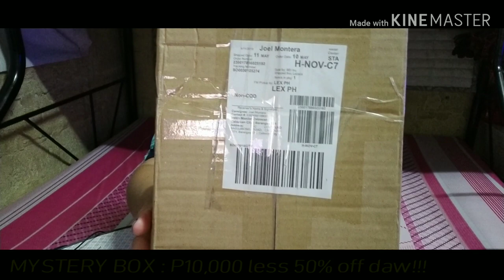iPHONE 4s on MYSTERY BOX ||LAZADA MYSTERY BOX || UNBOXING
EXCITED KAMI MAGBUKAS NG MYSTERY BOX KC MAY CELLPHONE DAW SA LOOB, TAKE NOTE! MONEYBACK GUARANTEE PA KUNG WALA DW CELLPHONE.
KASO KUNG SUSUMAHIN MO ANG HALAGA,,,,,,, HINDI SULIT! 😅😅😅
LESSON LEARNED: WAG MANIWALA LALO NA KUNG NAKA 50%OFF HAHAHA! 😅😅😅